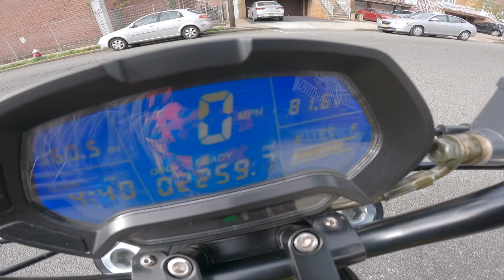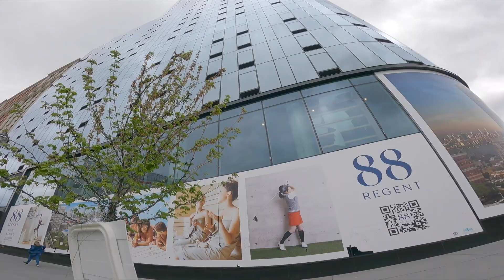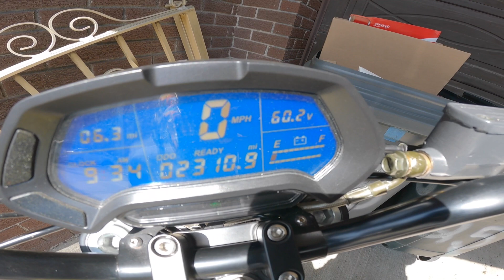Testing Out Powerful Lithium 72 Volt 50 AH Batteries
"GAME CHANGING" Those are the two words that come to my mind the first day I rode around with 72 Volt 50 AH "Theia" Battery from Powerful Lithium... In todays episode my friend @electric_santito from Instagram recently got his Dream Build from the team at Powerful Lithium and wanted to go out and test the range. He brought his charger but I told him to leave it home because he wouldn't need it... My journey begins from the streets of Staten Island to somewhere deep into New Jersey...
Strap on your gloves and hold on tight because we are going on a ride...